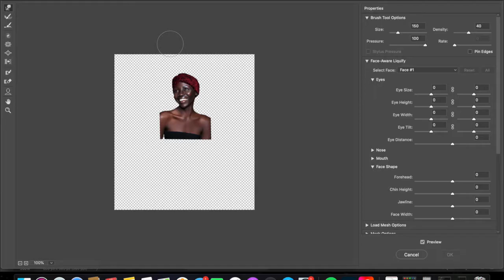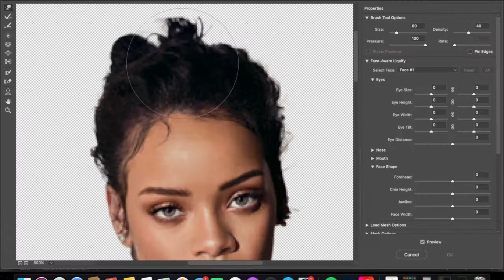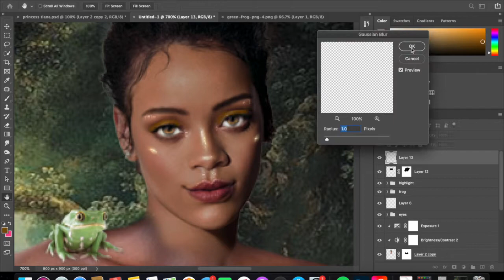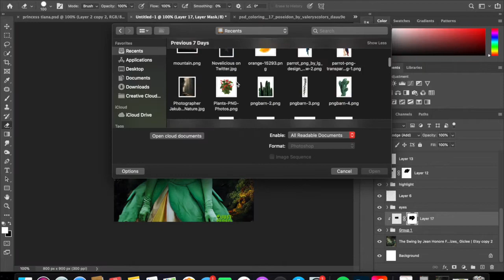Photoshop Speed Edit | The Princess and the Frog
Real Time:
6 hours

Programs:
iMovie
Photoshop 2020

Song(s):
Going Down (instrumental) | XXXTENTACION
Millennium | Tarro, Elley Duhe

My Etsy 🌊